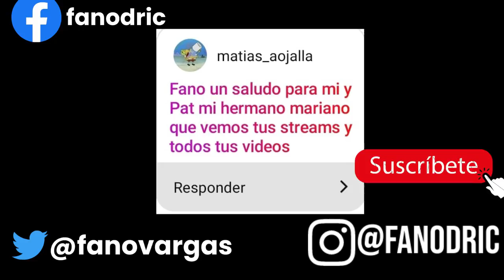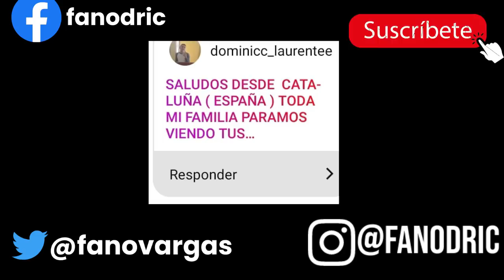REAL MADRID DERROTA AL BARCELONA | Se apodera del liderato | OPINIÓN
Conoce el ProyectoVilca en @akafanodric (donde hago directos los lunes, miercoles y viernes 7pm)